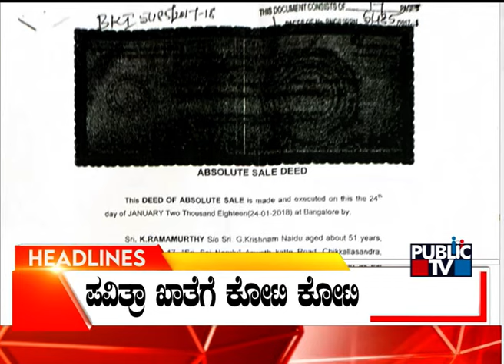Public TV | Headlines @ 4 PM | June 24, 2024